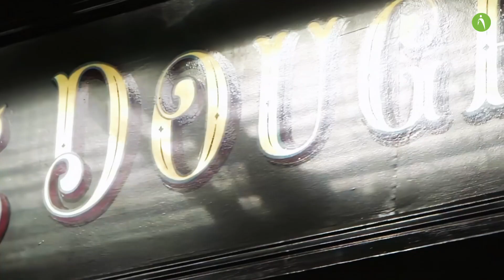Galway Gathering at O'Connell's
In the heart of lively Galway, members of our GAP Talent Ireland team, gathered at the famous O'Connell's pub for a night of fun and friendship. This place, a revered local gem, reflects the friendly and energetic vibe of Galway, making it a great spot for intrepid team of recruitment pros to relax and unwind.

The excitement kicked up a notch when we tasted the delicious creations of Dough Bros, a top-notch pizzeria that has made waves not just in Ireland, but across Europe. Its ranking among the continent's top 20 pizzerias, and being the best in Ireland, delivered a real pizza treat.

As the evening rolled on, we dove into games that sparked loads of laughter, tested our smarts, and strengthened our ties. Each laugh highlighted the awesome team spirit that makes us GAP Talent. Here’s to many more nights of great food, fun games, and the strong bond that drives our mission to change lives.